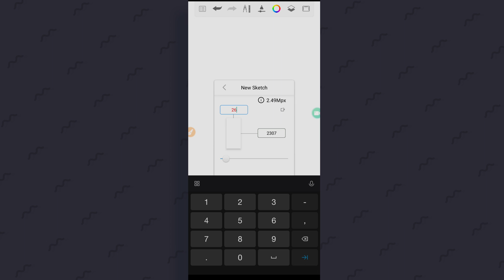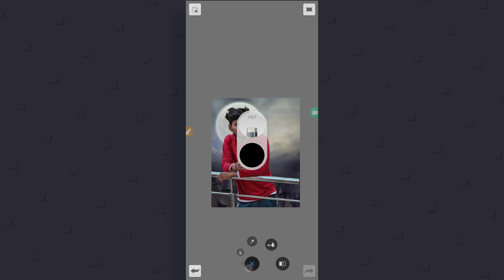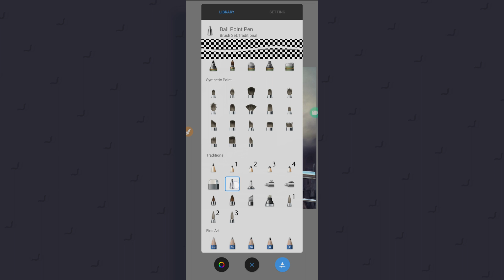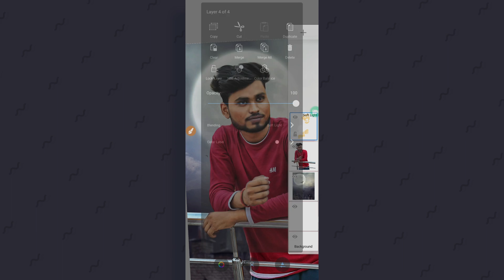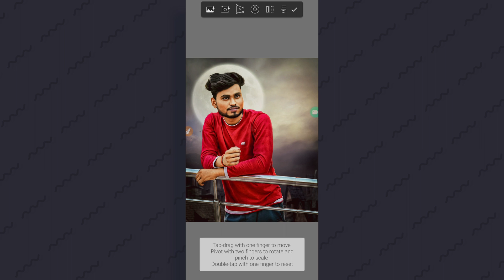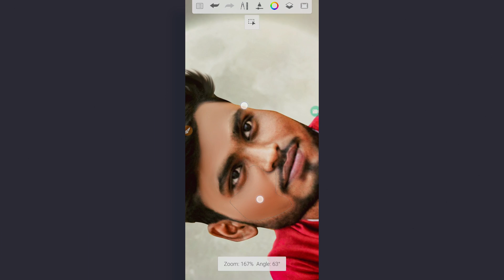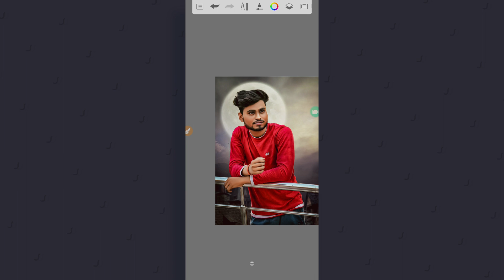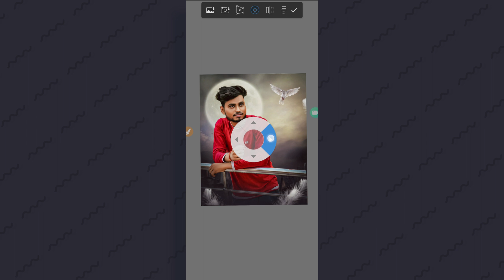FACE SMOOTH | Autodesk sketchbook photo Editing with new Trick | Lightroom presets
FACE SMOOTH IN MOBILE EDITING | Autodesk sketchbook & lightroom mobile editing Hindi | for beginners, DO MAGIC IN MOBILE EDITING | Lightroom Mobile Tutorial step by step | HINDI
Autodesk sketchbook & Lightroom mobile editing Hindi | for beginners

𝐃𝐈𝐖𝐀𝐋𝐈 𝐁𝐀𝐂𝐊𝐆𝐑𝐎𝐔𝐍𝐃